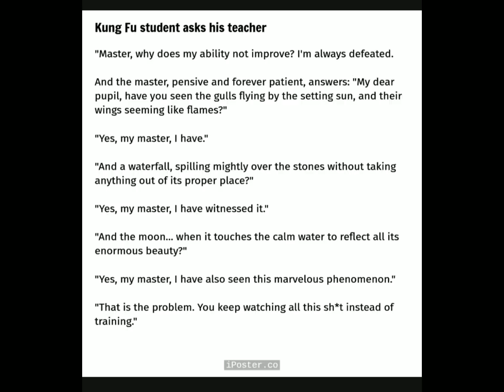Funny memes December 1st